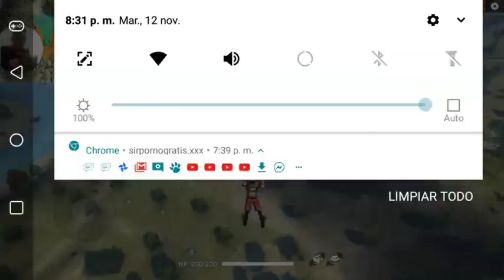ReverseMovieFX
ReverseMovieFX ¡Hola! He filmado está película con Reverse Movie FX. Échale un vistazo iOS